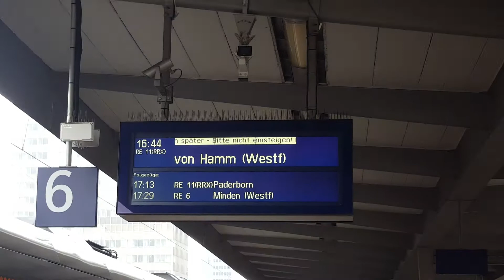Rhein-Ruhr-Express(RRX) in Essen Hbf: ABR RE 11(26724) Essen Hbf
In 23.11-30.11 Woche sind Videos aus Hamburg/Essen&Im Nov. sind Videos aus Leipzig,Stuttgart,Hamburg,Essen
Von/from Hamm(Westf)(16:00) nach/to Essen Hbf(16:44)
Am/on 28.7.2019